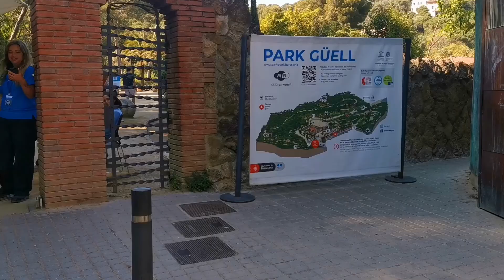Испания. Мои приключения. Барселона, кастинг Spain Got Talent. Часть І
По случайности я попала на кастинг Spain Got Talent и мне пришлось ехать в Барселону, чему, конечно же, я была рада) Интересный опыт, было очень любопытно) Параллельно воспользовалась поездкой, чтобы посмотреть парк Гуэля, Саграда де Фамилия, Готический квартал, ну и все, что попадалось на моем пути. Думаю, можно даже не говорить о том, что прогулка мне понравилась)